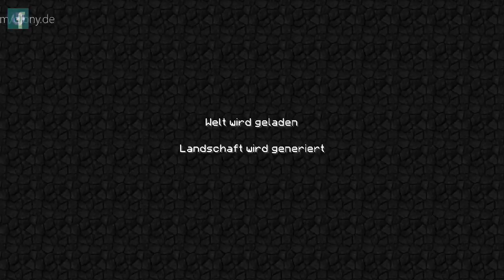Minecraft | Folge 90 | Ich will den Sattel!